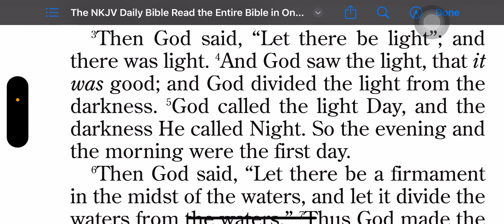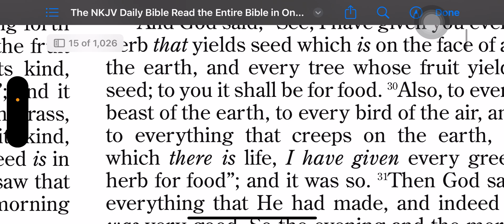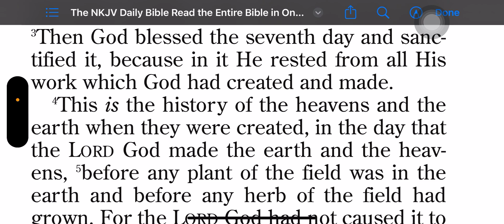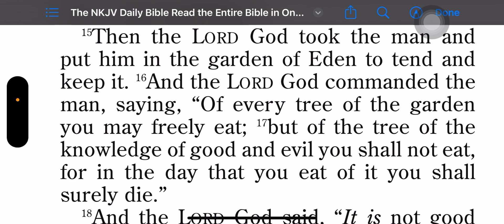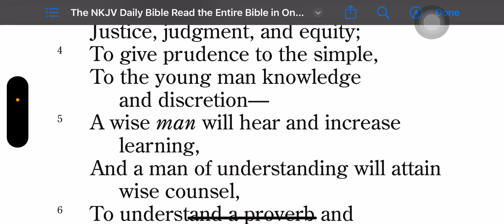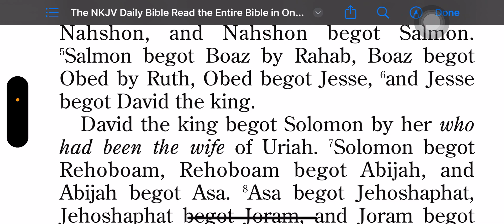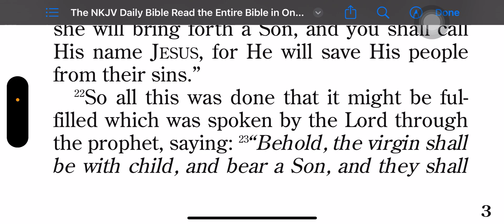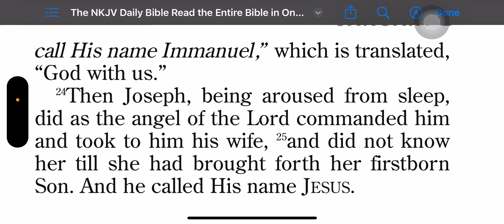January 1 Reading | Genesis 1:1-2:25 | Psalm 1:1-6 | Proverbs 1:1-7 | Matthew 1:1-25